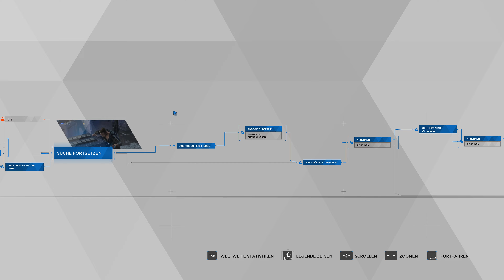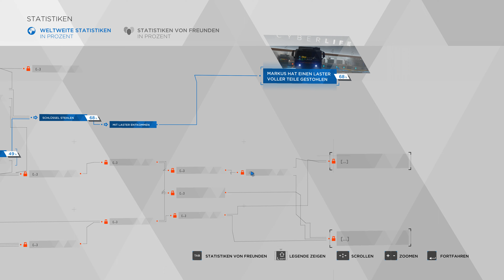Detroit: Become Human #18 Ersatzteile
Teil 18 des Detroit: Become Human Playthrough.
Mission: Ersatzteile